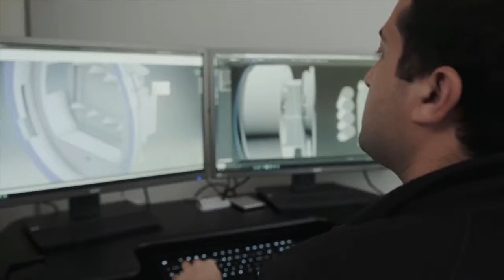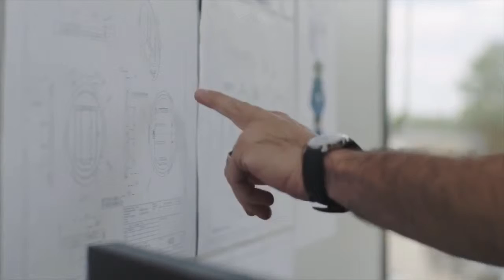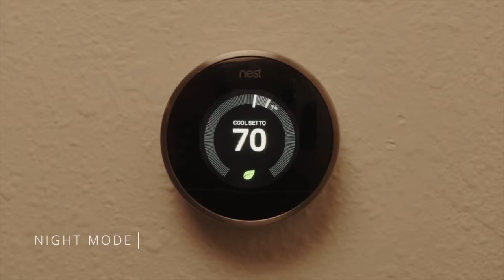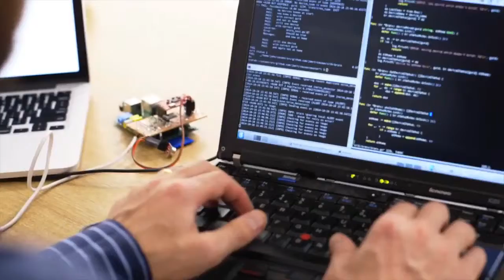MUST HAVE Futuristic Gadgets For Your Smart Homes in 2019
MUST HAVE Futuristic Gadgets For Your  Smart Homes

futuristic gadgets inventions,
best futuristic gadgets,
cool futuristic gadgets,
futuristic car gadgets,
cheap futuristic gadgets on amazon,
futuristic gaming gadgets,
futuristic kitchen gadgets,
futuristic tech gadgets